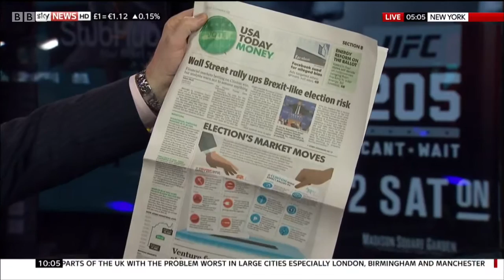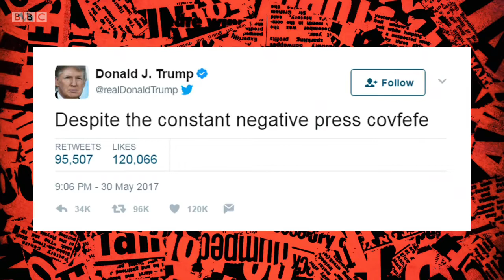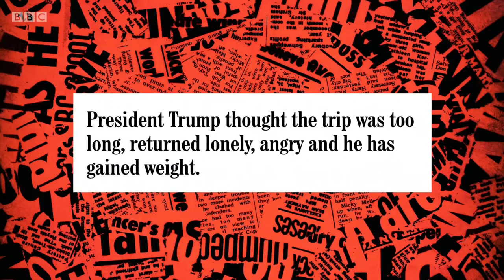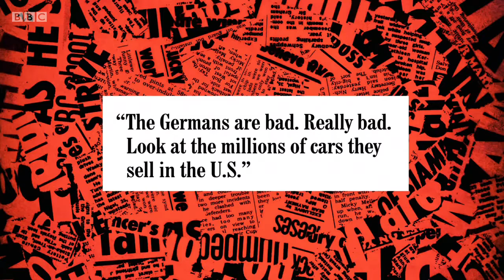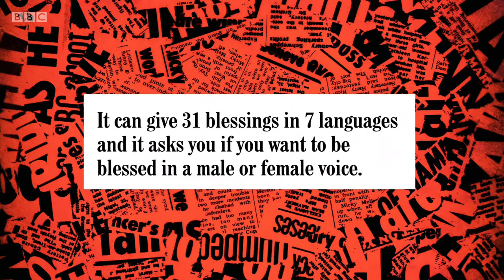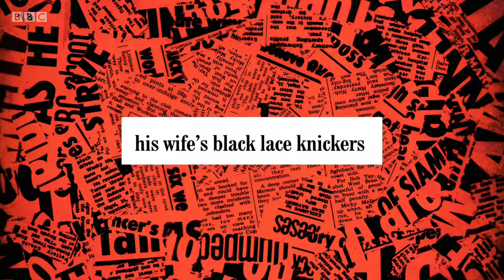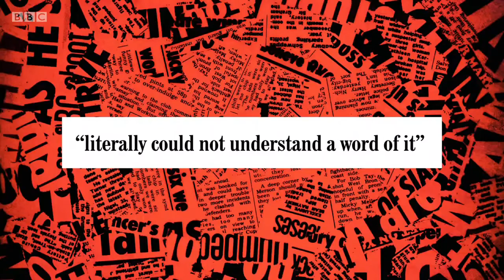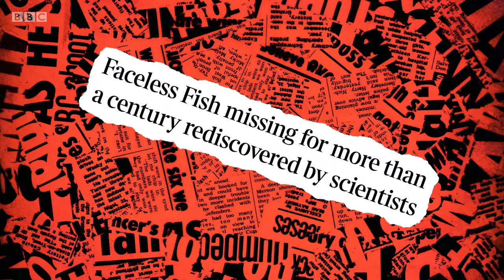Have I Got News for You S53E07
Paul Merton and Ian Hislop are joined by guest host Victoria Coren Mitchell with guest panellists Adam Boulton and the Rev Richard Coles